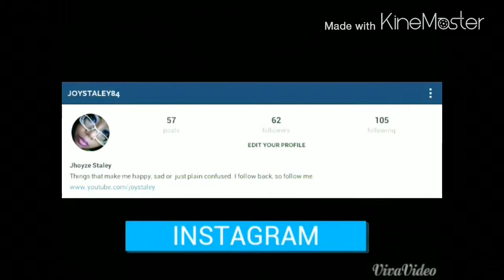MY THOUGHTS:. Friends (THE SERIES)